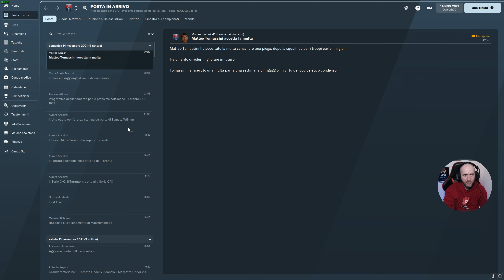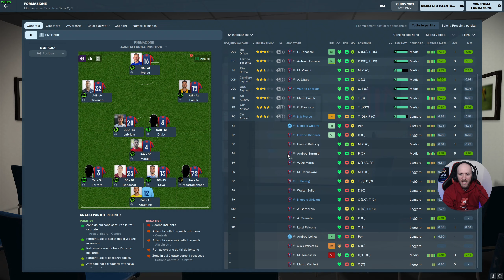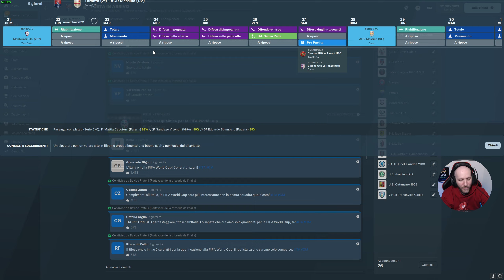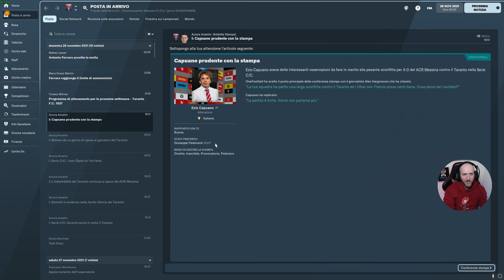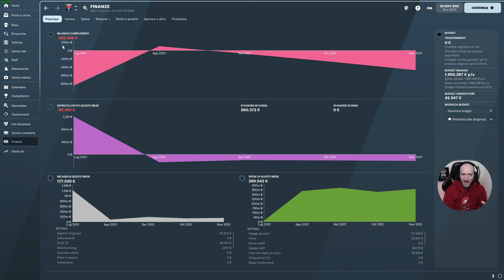TARANTO - BARI PER LA TESTA DELLA CLASSIFICA ⏩ FOOTBALL MANAGER 2022 #9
Grazie per il supporto! 😀Se ti piace quello che vedi e vorresti supportarmi, puoi abbonarti al canale al costo di un caffè a questo link: